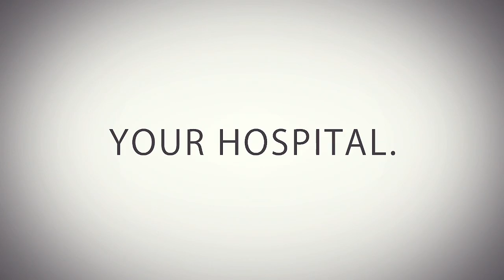Doctor of Valor Event Video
This video highlights several recent events by Lexington Medical Center that demonstrate the hospital's commitment to the community, veterans and first responders.